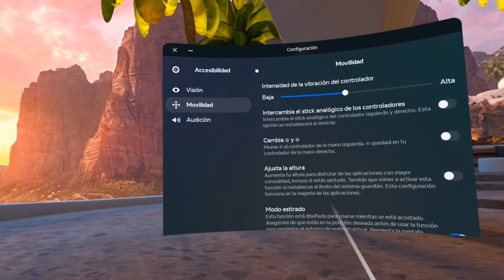Meta Quest 2/Pro: v51 y v53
Nos apuntamos al canal de pruebas PTC para ver qué encontramos en las versiones de software v51 y v53 de Meta Quest 2 y Quest Pro.